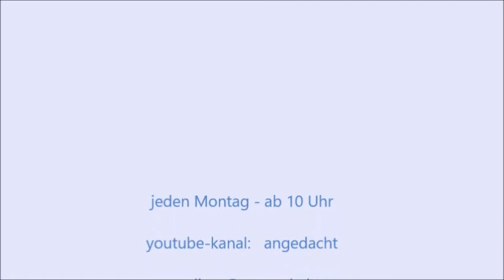Ein frohes Weihnachtsfest mit dem Sonnenglanz des Himmels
... wünscht Ihnen die Evangelische Kirchengemeinde Wesseling - um 17 Uhr hat jeder Gottesdienstbesucher eine goldene Perle geschenkt bekommen - was es damit auf sich hat, wird in der Videobotschaft erzählt. Hier geht es zur Finde-dein-Wort-Karte

www. perlen-des-glaubens.de